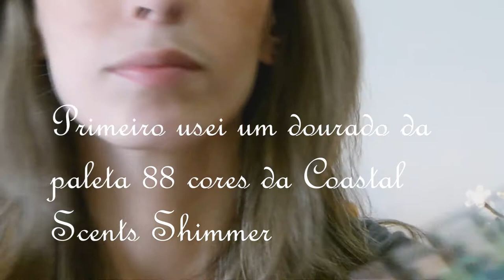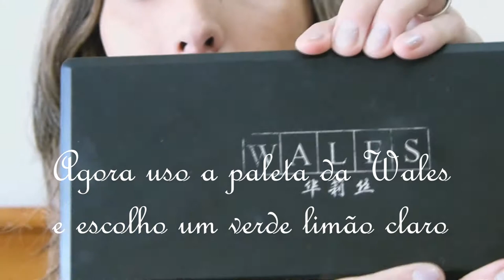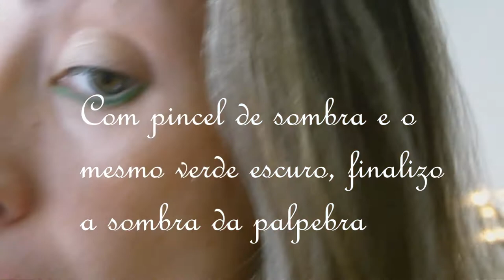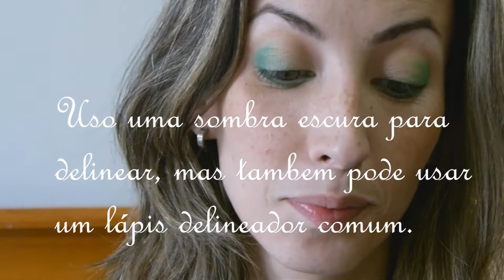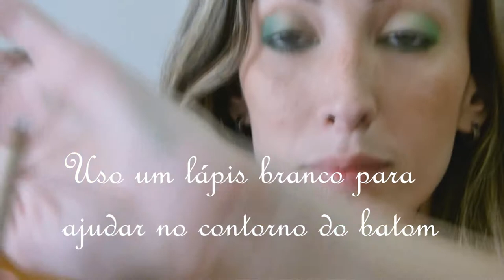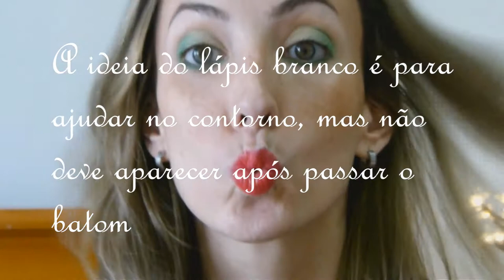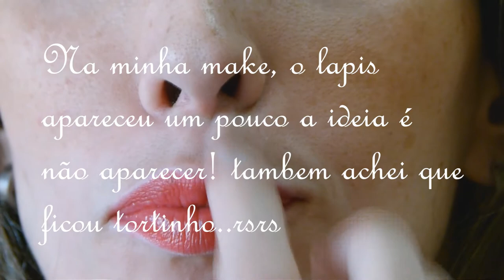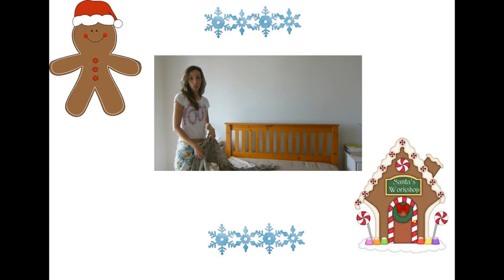Maquiagem de Natal - Karinne Ribeiro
Sexta feira dia de video de beleza!!!

Fiz essa make para q vcs tenham mais uma ideia de make de natal !! Espero que todos tenham o melhor natal possível ! *-*